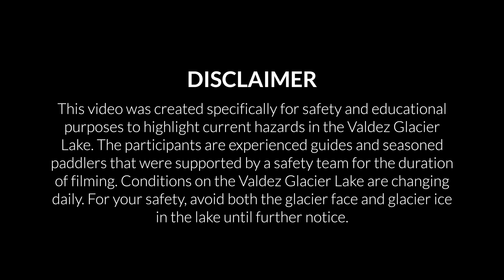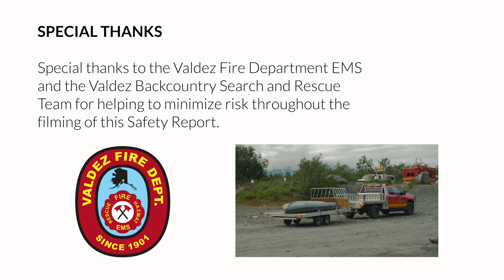Safety Report (Part Two): A Guide’s Perspective on Valdez Glacier Severe Calving & Separation Event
Follow Aaron Baczuk, city emergency manager, as he joins local paddling guides Kaden Addler (Anadyr Adventures) and Zachary Sheldon (Alaska Guide Company) to explain the current hazards in Valdez Glacier Lake.

Valdez Glacier experienced an extreme calving and separation event on July 7-8, 2020. A significant amount of unstable ice now exists in the lake. Rolling icebergs and underwater calving pose serious danger. These conditions are anticipated to remain in place through the fall.

Conditions on the lake are changing daily. For your safety, keep away from the face of the glacier and all floating ice. Observe and follow posted danger signs.